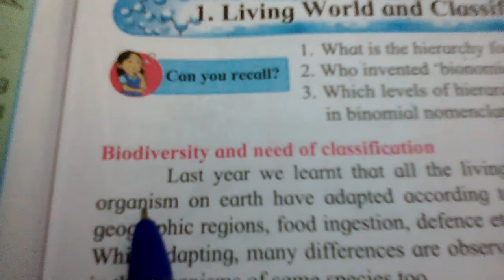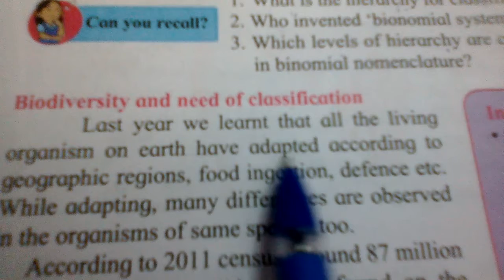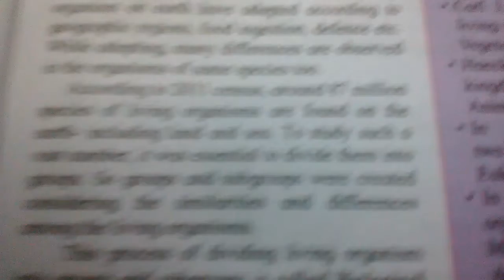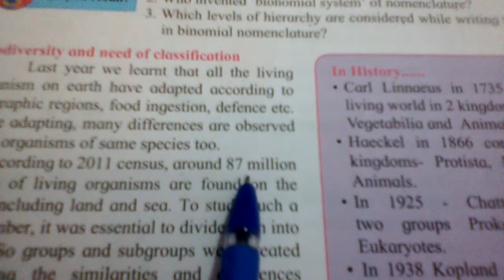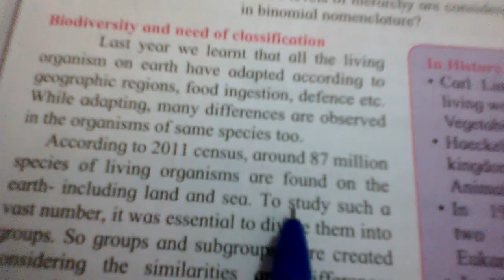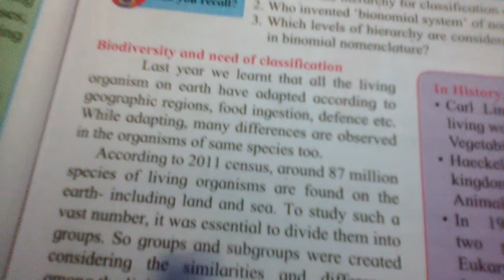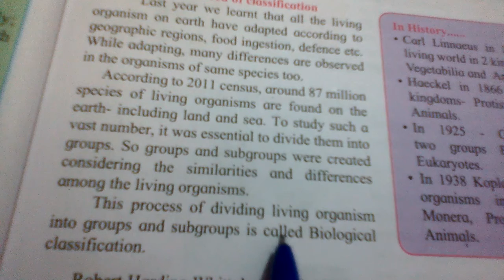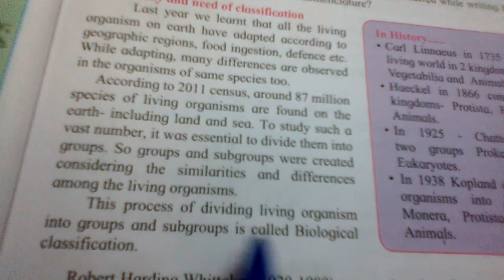8th Science Chapter 1 Part-2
Living World and Classification of Microbes